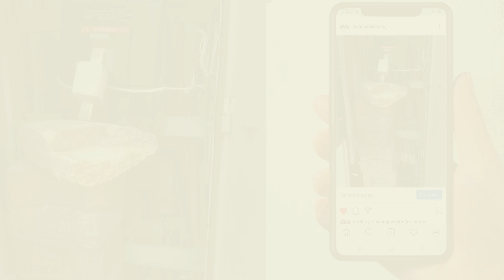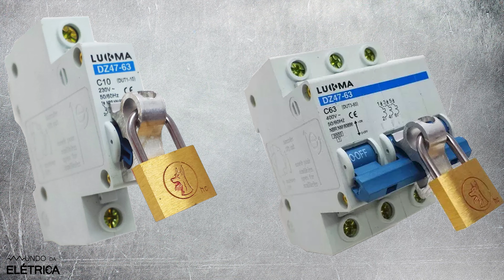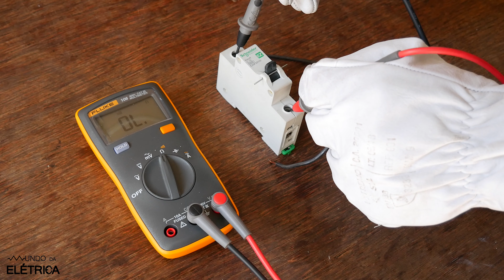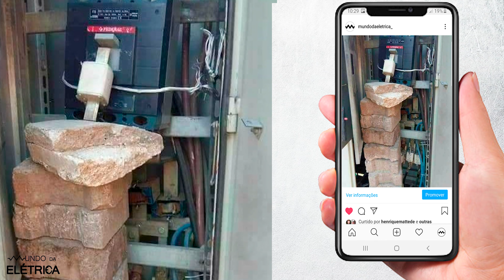DISJUNTOR TRAVADO, testamos essa gambiarra.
Disjuntor travado o que fazer? O travamento do disjuntor desligado é uma medida de segurança, porém o disjuntor com trava ligado pode causar falha elétrica. Algumas pessoas travam o disjuntor ligado quando o disjuntor fica caindo, e o Mundo da Elétrica resolveu testar se o disjuntor travado ligado protege os circuitos.

Como funciona o disjuntor? O disjuntor residencial ou disjuntor industrial interrompe os circuitos elétricos em caso de falha elétrica com curto circuito ou sobrecarga, seja o disjuntor monopolar, bipolar ou disjuntor tripolar.

Dentre os objetivos deste vídeo, destacamos:
 - Como funciona o sistema de abertura de um disjuntor.

Temas abordados:
 - Em caso de curto circuito ou sobrecorrente o disjuntor tem um sistema eletromecânico que desliga o circuito automaticamente.
 - Por norma todo minidisjuntor aberto tem que estar com a alavanca para baixo, o sistema interno do disjuntor tem um mola que serve para oferecer resistência quando você vai fechar o disjuntor. Então é por isso que para fechar o disjuntor é preciso fazer mais força e subir a alavanca até o fim.
 - Porém, por segurança, para abrir o disjuntor o processo deve ser mais fácil.
 - Se por acaso eu travar o disjuntor com a alavanca para cima e causar um curto circuito ele vai abrir ou vai ficar fechado mantendo o curto circuito?

Partes em destaque neste vídeo (editar anotações):
00:29 - O disjuntor é um componente eletromecânico que protege circuitos elétricos contra curto-circuito e sobrecargas.
01:21 - Existem disjuntores monopolar, bipolares e tripolares para circuitos diferentes.
02:22 - O disjuntor do padrão de entrada deve suportar uma alta corrente elétrica assim como o disjuntor geral do QDC.

Roteiro: Henrique Mattede

O Mundo da Elétrica é um canal de eletricidade, elétrica e eletrônica com vídeos para você aprender pelo celular, computador, tablet ou mesmo na TV da sua sala. Elétrica para todos! Cursos de leitura de diagramas elétricas para que você se torne um eletricista profissional! Aulas de elétrica online, manuais em PDF, esquemas elétricos e explicações sobre NR10, corrente, tensão, potência e outros conceitos!